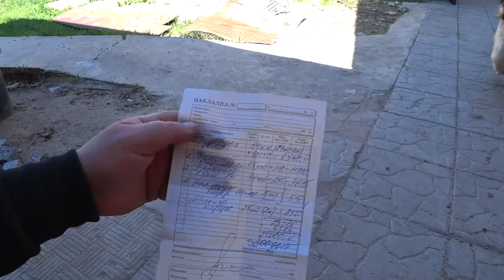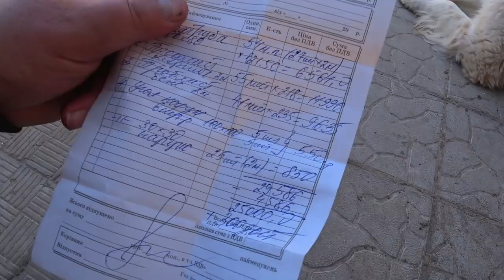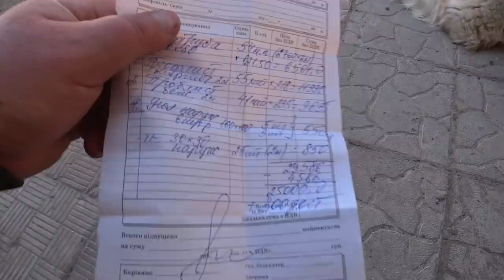Купил трубы " проф_лист на сарай; Бурим фундамент стройка продолжается